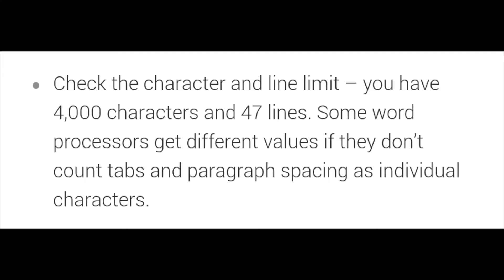PERSONAL STATEMENT TIPS (both medical & non-medical)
Hey everyone :) the requested personal statement video is finally up!! I've tried to cover the key points that I think are essential & give a brief guide of how to structure the personal statement. I used some examples from my personal statement as well as my writing process. I hope that this is useful, particularly those who are in the process of writing it now.

Timestamps:-

0:47 - Starting off the statement
1:21 - The specifics for Oxbridge
1:54 - Medicine specific
2:04 - Word Limit
3:10 - Importance of grammar
4:00 - Showing that you know that there are challenges you may face
4:35 - Work Experience
5:15 - Volunteering
5:43 - Soft Skills
6:18 - STAR method
7:10 - Importance of **KNOWING** what you've written
7:56 - Concluding your statement